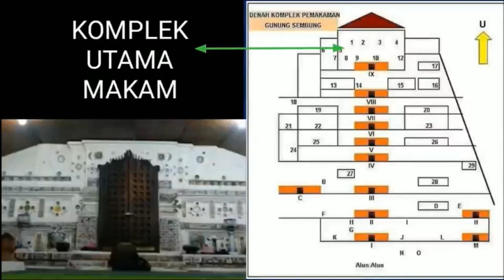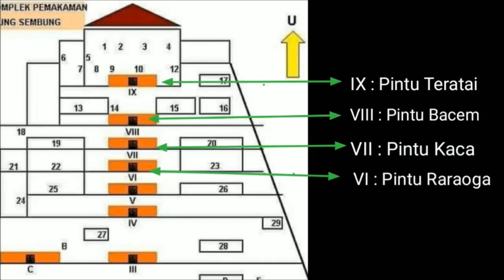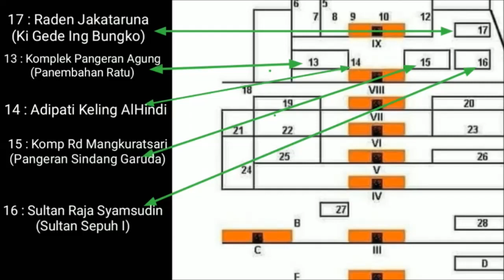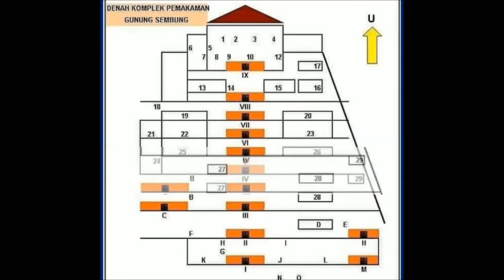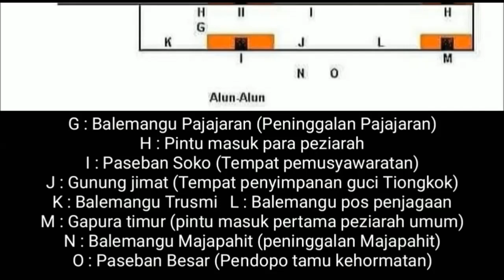Denah Lengkap Komplek Makam Sunan Gunung Jati